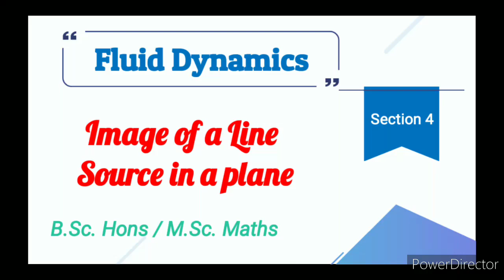10) Image of a Line Source in a plane || Fluid Dynamics || MDU || Bsc Maths MDU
Image of a Line Source in a plane  ||(Section-4) || 6th Semester|| Fluid Dynamics || Bsc Maths Hons || MDU

Find the Stream Function of 2D motion due to two equal sources and equal sink situated midway b/w them.

If there are Sources at (±a, 0) and Sinks at (0,±a) all of equal strengths. Show that the circle through these four points is a Streamline.